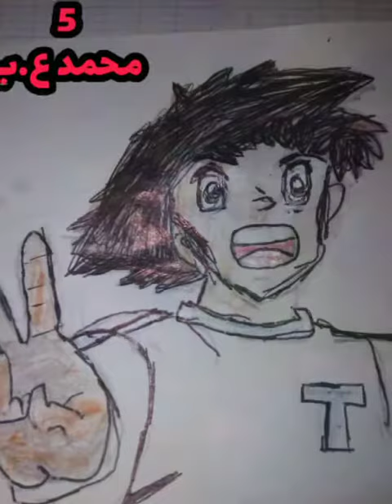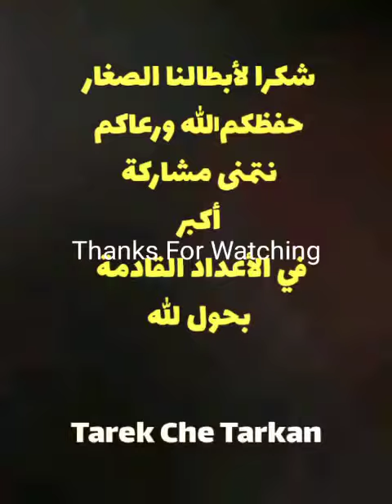فيديو لصور ورشة الرسم 3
___🌹⁦🖌️⁩🎨⭕ فرحة العطلة ⭕⁦🖌️⁩🎨🌹___
🎞️⁩🎥  فيديو لصور ورشة الرسم ((03))  🎥⁦🎞️⁩
🌹⁦♥️⁩💚 اللهم بارك وأحفظهم جميعا 💚⁦♥️⁩🌹
___________ نتمنى مشاركة الجميع ___________
______________ في العدد القادم _____________
______________ غدا بحول الله ______________
2020_04_13